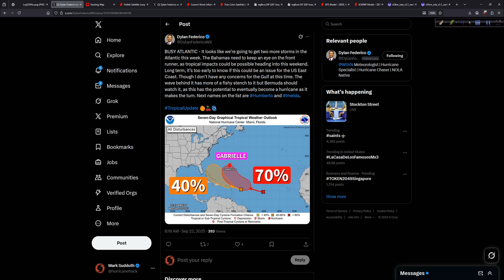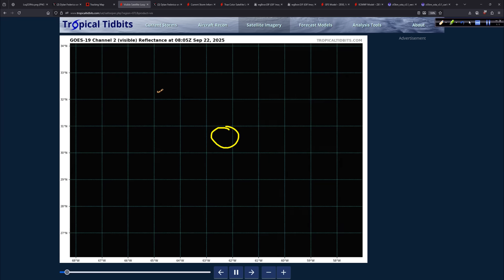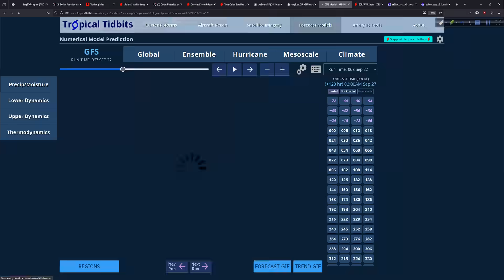Hurricane Gabrielle Now a Major Hurricane as Tropics Ramp Up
Gabrielle has strengthened quickly overnight and is now a category three hurricane as we begin to see a gradual ramping up of the tropics globally.